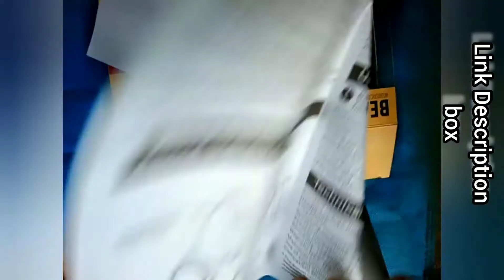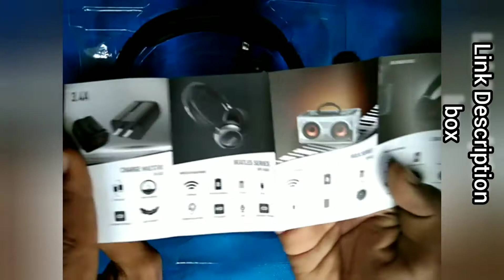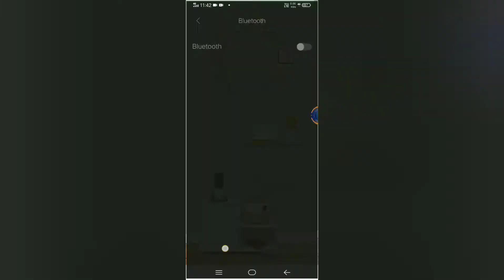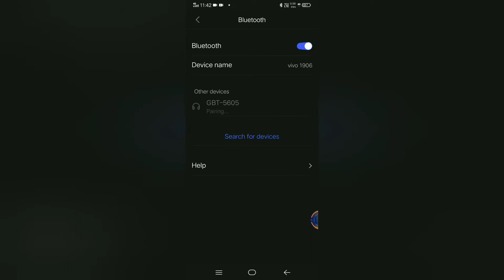Unboxing....! |UBOᑎ GTB-5605|bluethooth head phone| multiple connection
Ubon GBT-5606 Bluetooth HEADPHONE Bluetooth Headset